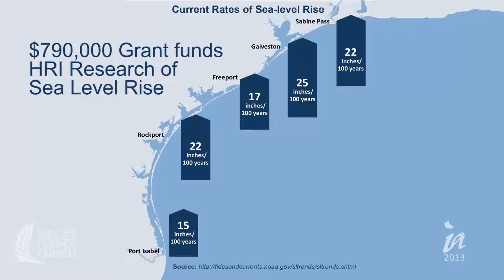Sea Level Rise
The Harte Research Institute for Gulf of Mexico Studies (HRI) at Texas A&M University-Corpus Christi has received a $790,000 grant from the Houston Endowment for a ground-breaking project to map and evaluate the effects of sea level rise on the Upper Texas Coast and develop tools to address this critical issue.